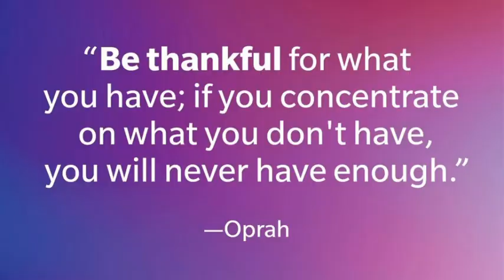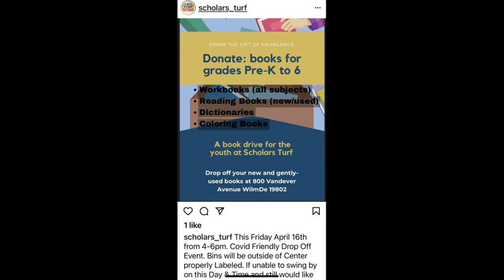Celebrate Your Wins (Motivational)